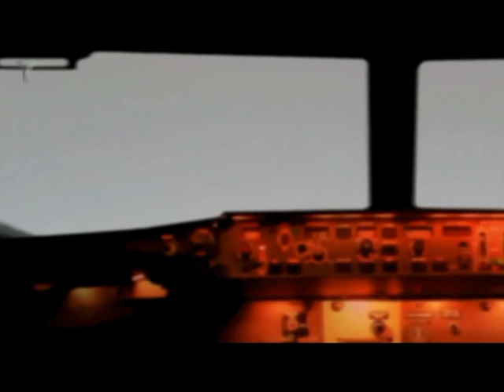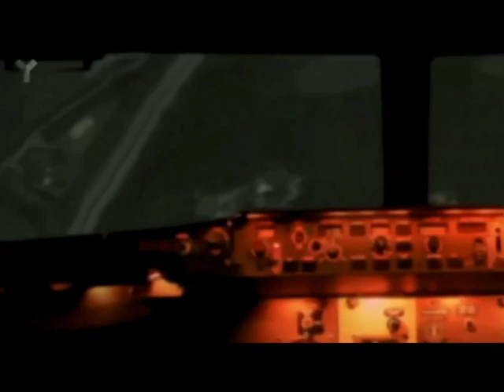Us air flight 427 thanks for 200 subs